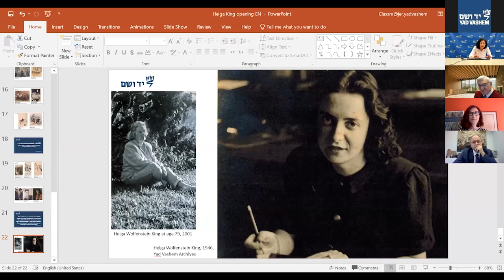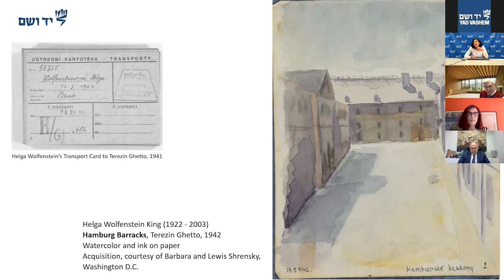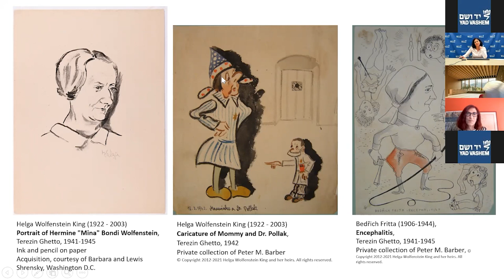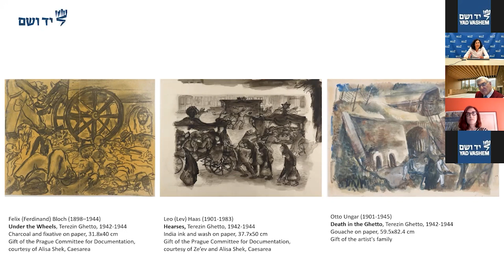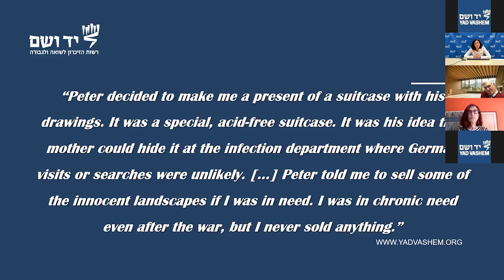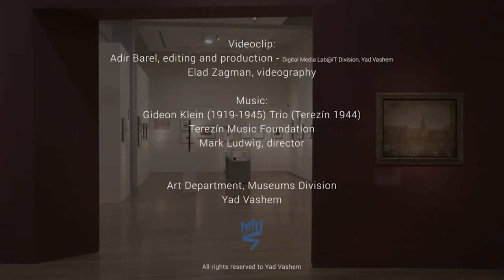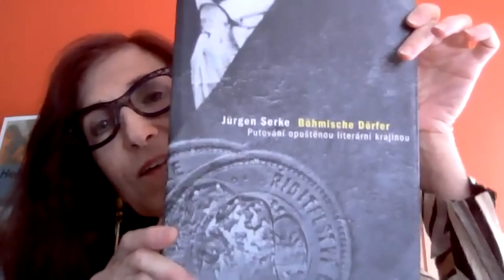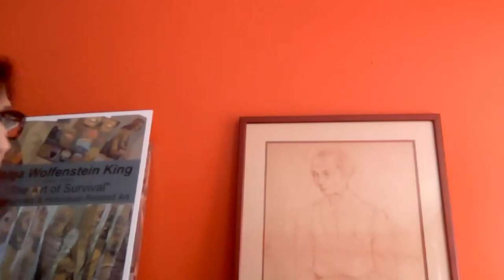Helga Wolfenstein King: Life, Creativity and Love in Terezin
Recording of the March 8, 2022 online opening of the new display in the Yad Vashem Museum of Holocaust Art: HELGA WOLFENSTEIN KING: LIFE, CREATIVITY AND LOVE IN TEREZIN.
Opening remarks by Mr. Dani Dayan, Chairman of the Yad Vashem Directorate; Mr. Lewis Shrensky, supporter of the Yad Vashem Art Collection. Lecture on the artist, Helga Wolfenstein-King by Ms. Eliad Moreh-Rosenberg, Curator and Director of the Art Department, Museums Division; A virtual viewing of the exhibition; and a short interview with Ms. Judy King, Helga Wolfenstein King's daughter.